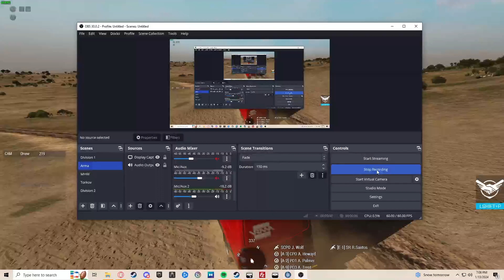NSWDG Silver Squadron|| Operation Pallbearer (Part 4)|| Arma 3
Another Arma vid out, this time we did some jump street shit, stalked a house in a van and then hit it quick! Was another great operation thrown together by the amazing team at Silver Squadron.

If this type of gameplay interests you consider joining us! Discord